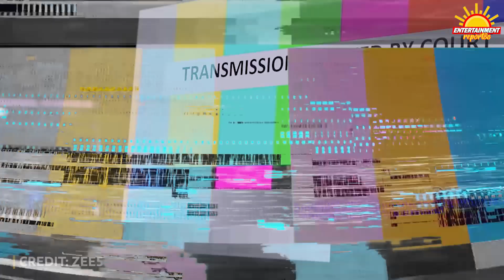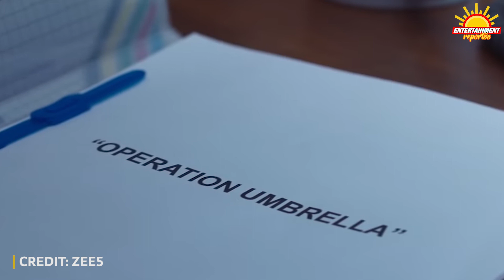The Broken News Review | Zee5 | The Broken News Web Series Review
Here goes my review on the latest series of Zee5, The Broken News!

Cast: Jaideep Ahlawat, Shriya Pilgaonkar, Taaruk Raina, Indraneil Sengupta, Faisal Rashid, Kiran Kumar, Aakash Khurana and Sanjeeta Bhattacharya

Storyplot:
The series revolves around two rival news networks and reveals the lives, lies, love and struggles of a dynamic group of journalists. Awaaz Bharati is an ethical and a credible news channel, headed by Editor-In-Chief Amina Qureshi (played by Sonali Bendre) and Josh 24/7 News, headed by Editor-In-Chief Dipankar Sanyal (played by Jaideep Ahlawat), is India’s No.1 news channel as per TRPs but believes in brash sensationalism and invasive journalism. Between these two extreme characters is Radha Bhargava (played by Shriya Pilgaonkar) who believes in ethical journalism but is frustrated with the restrictions which come along.